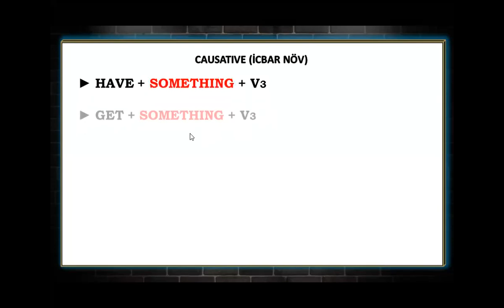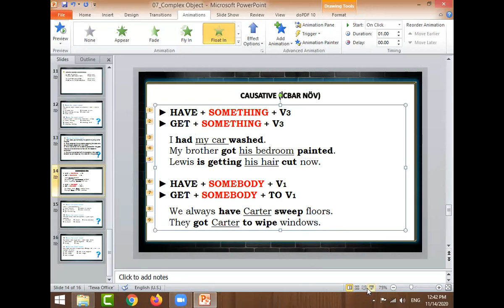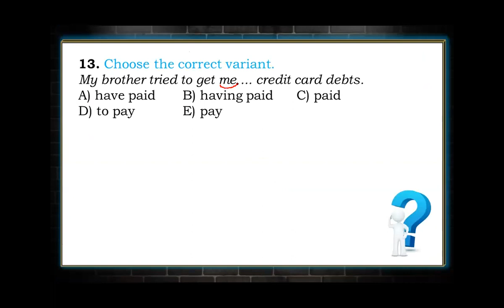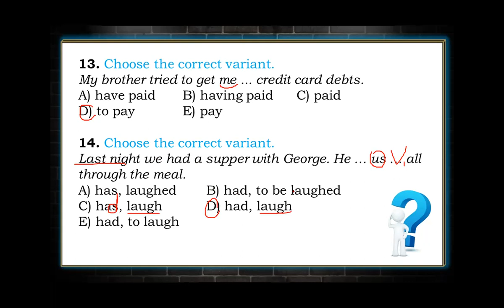Causative - İcbar növ